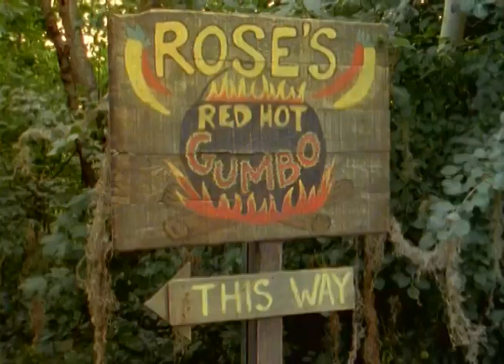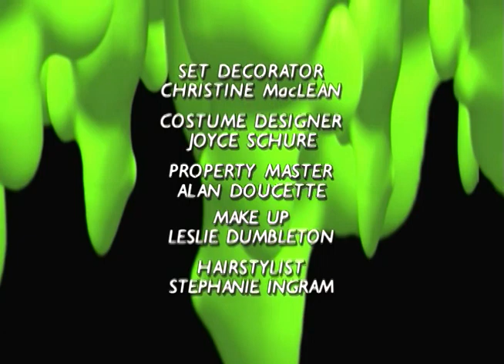How to Kill a Monster - S2E16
Gretchen and Clark's grandparents are really forgetful - they've gone out for the day and forgotten to mention that there's a monster locked upstairs!